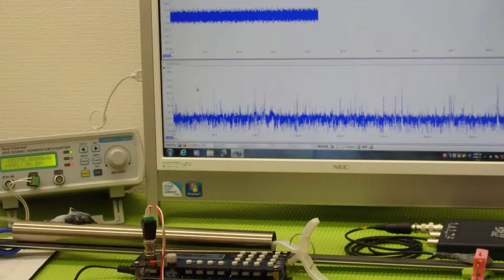オリジナル超音波プローブの発振制御システム（超音波の非線形制御） ultrasonic-labo